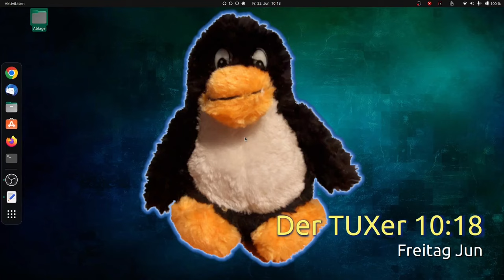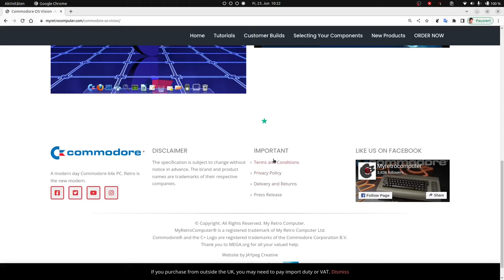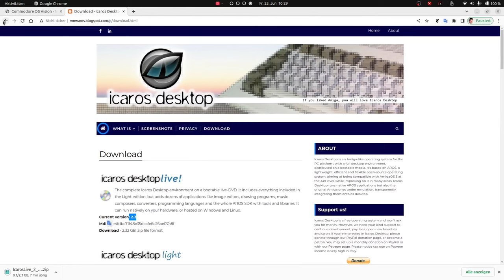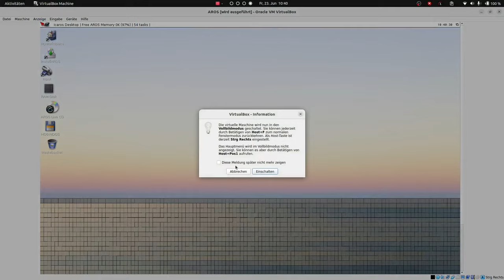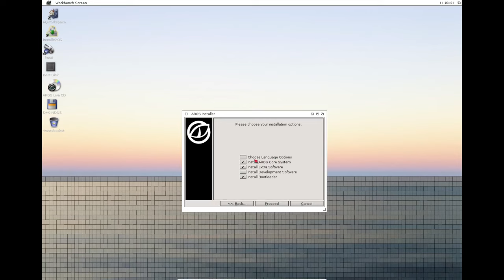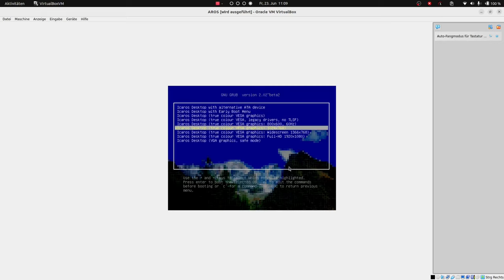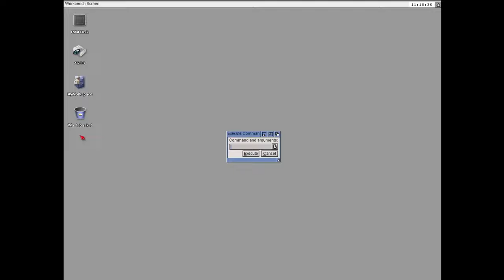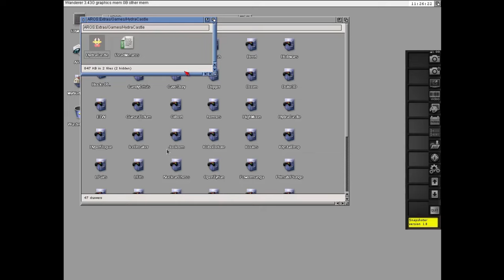AROS 3.2 - Ein AMIGA Betriebssystem